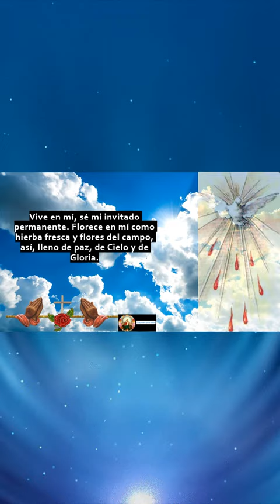ORACIÓN al Espíritu Santo